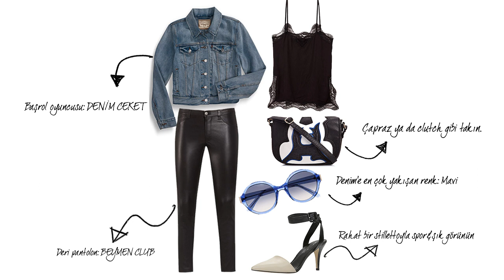Nasıl Giymeli; Denim Ceket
Video: Handan Oral